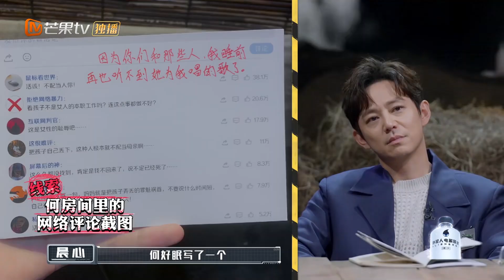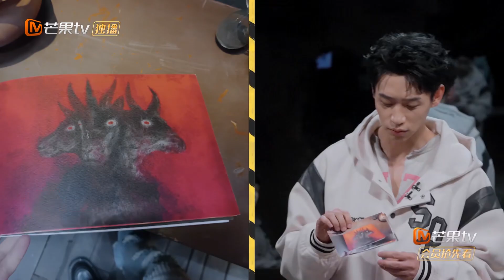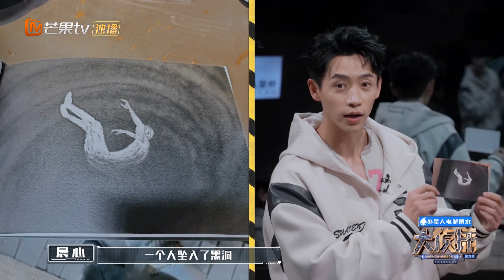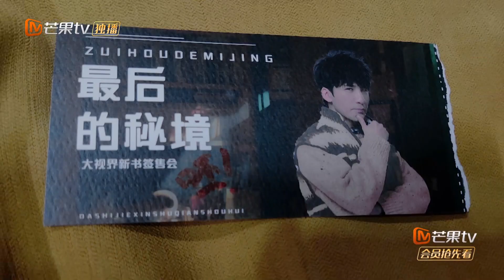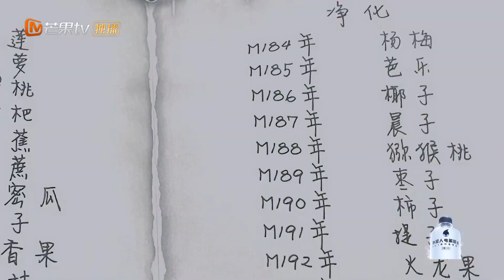【精彩看点】净化仪式真正过程揭秘 何好眠被拐走后母亲惨遭网暴 | 大侦探9 Who's The Murderer S9 EP02 Clips | MangoTV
【侦探社成员】何炅/张若昀/大张伟/魏晨/魏大勋/杨蓉
【侦探助理】文韬